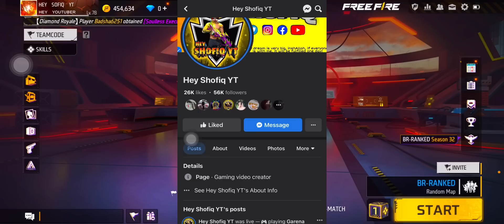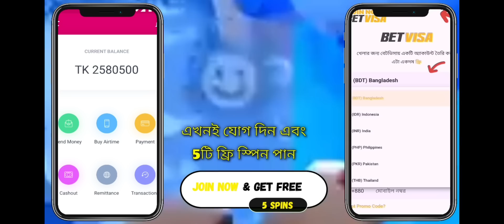Live এর মধ্যে [ Awm vs Custom challenge] দিলো😱 || কুত্তা পিটানি দিলাম😱🤬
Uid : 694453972